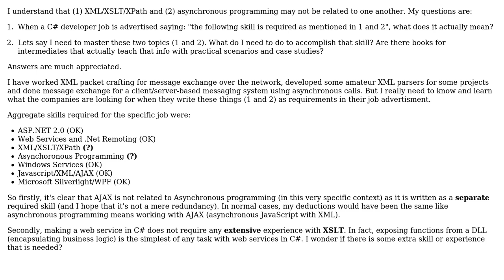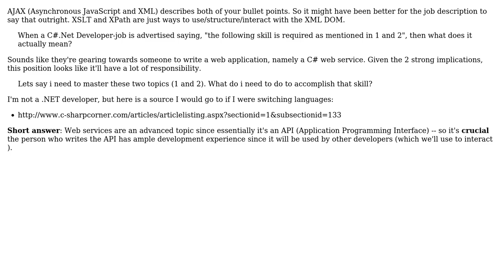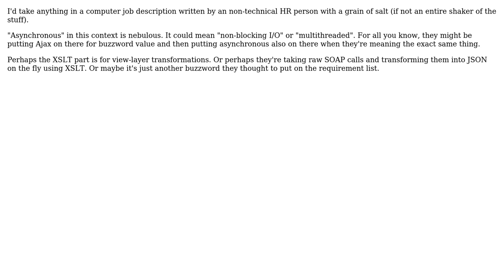Software Engineering: What is meant by XML/XSLT/XPath and asynchronous programming? (3 Solutions!!)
Software Engineering: What is meant by XML/XSLT/XPath and asynchronous programming?

With thanks & praise to God, and with thanks to the many people who have made this project possible! | Content (except music & images) licensed under CC BY-SA | Music | Images & others | With thanks to user user8865 user Tangurena user Steve Johnson user Lam Chau user Chad and the Stack Exchange Network Trademarks are property of their respective owners. You are responsible for your own actions.